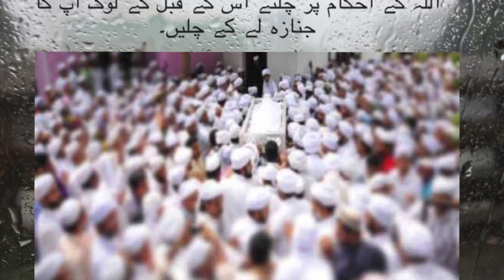Quran Har Roz | Part 1615 | Surah Yunus Ayat no. 57 | Urdu Tarjuma